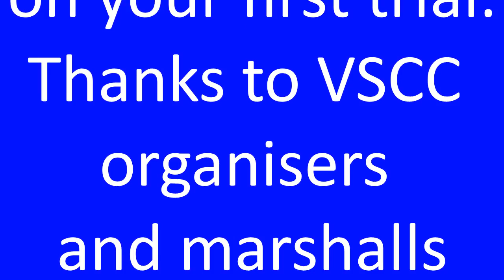Hereford trial 2022